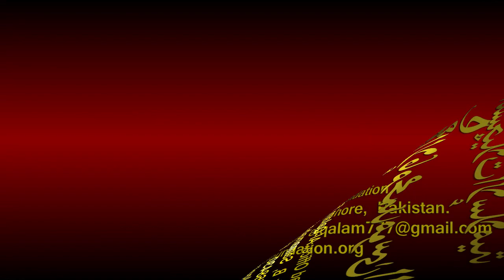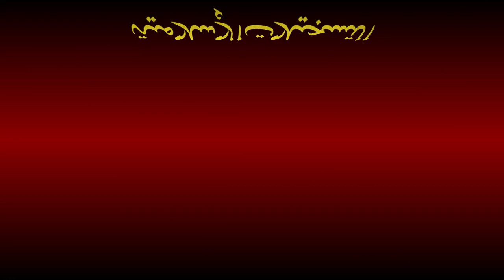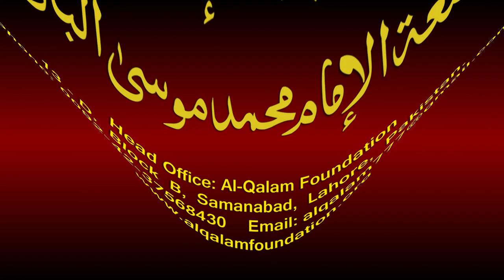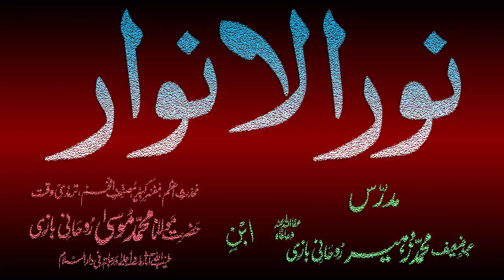Noor-ul-Anwaar Dars - 83 - page - 175 - by Maulana Muhammad Zuhair Albazi - 08/03/2011